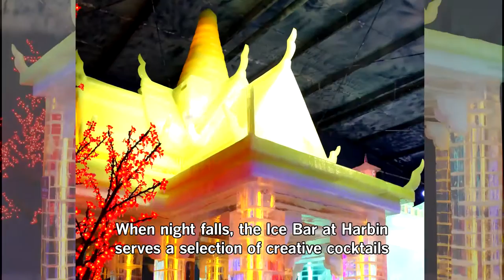Snowing in Bangkok.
It never snows in Thailand but Bangkok can boast its own “Snow Town”.

No need to go to Japan as the miniature Otaru town in Hokkaido is right in the capital.

The miniature town is divided into three zones: Snow Playground, Snow Restaurant and Snow Shopping Store.

Twelve old-fashioned shophouses in the Snow Restaurant zone offer Japanese dishes and sweets.

Private skinning and snowboarding classes taught by both Japanese and Thai instructors are also available at Snow Town.

Opening since early July, the Snow Town is spread over 3,000 sq metres on Bangkok’s lifestyle mall Gateway Ekamai.

It’s become a hit among teens and family group as it already attracted over 3,000 visitors since the opening.

Snow Town Thailand, a subsidiary of KK da Vinci Group from Japan, runs the place. The company invested Bt100 million (US$2.9 million).

The Snow Town from Hokkaido joins Eastern Bangkok's Harbin Ice Wonderland in entertaining snow bunnies.

The Harbin Ice Wonderland has been opened since last October in the eastbound skytrain (BTS). It is only 7 stops from Ekkamai BTS.

At the Harbin, the visitors can enjoy a miniature town that is home to world’s best-known landmarks.

The sculptures are craved by skillful Chinese masters.

Singapore-based construction company CIW operates the 3,360 sq metres park.

The group is known for its successful "2 Degree Ice Art" exhibition at Marina Bay a couple years ago.

When night falls, the Ice Bar at Harbin serves a selection of creative cocktails and teas in ice cups to the sounds of DJ live music.